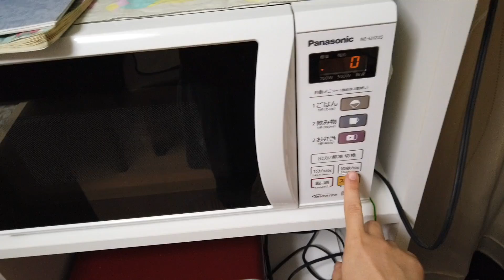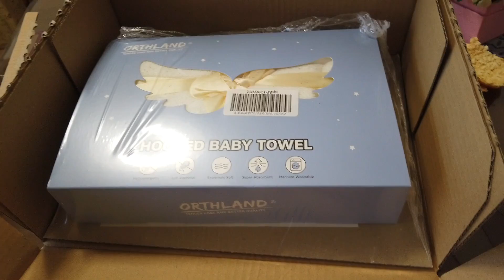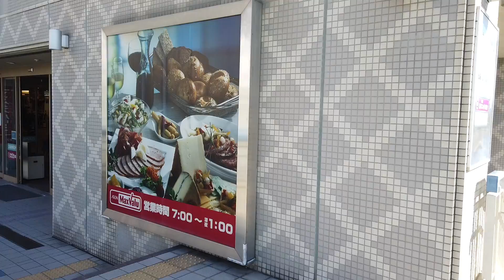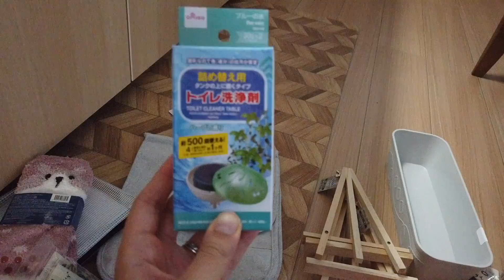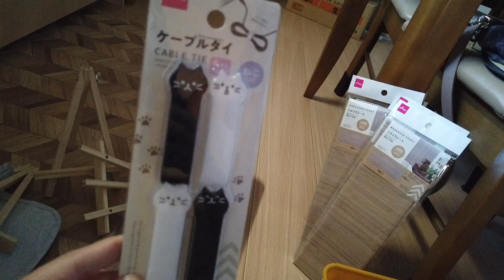VLOG 79 SOLUCIONANDO PROBLEMAS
HOLA AMIGoS EL DIA DE HOY LES COMPARTO LOS AVANCES QUE HEMOS TENIDO EN LA NUEVA CASA Y COMO HEMOS SOLUCIONADO CADA OBSTACULO ..

NOS VEMOS EN ISNTRAGRAM @ ERIKA EN JAPON